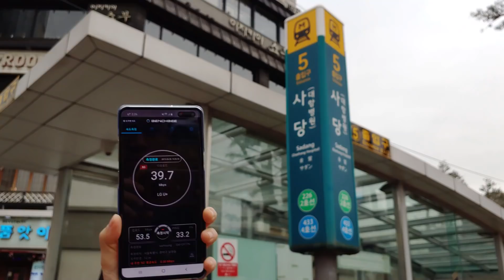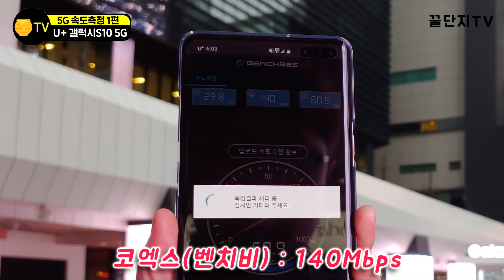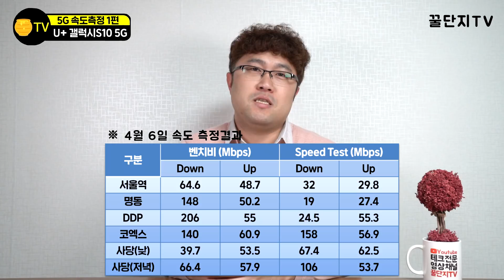[5G 속도측정 1편] 갤럭시S10 5G X LG유플러스! 5G 맞아? (서울역, 사당, 명동, DDP, 코엑스)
4월 3일 23시 이동통신 3사의 5G 서비스가 시작되었고, 4월 5일부터는 일반 가입도 시작되었습니다. 그래서 갤럭시S10 5G에 LG유플러스 5G 요금제 유심을 장착하고 속도 테스트를 나갔습니다. 테스트 장소는 서울역, 사당, 명동, DDP, 코엑스 입니다. 앞으로 계속해서 이동통신 3사 모두의 속도측정 결과를 계속해서 올릴 예정입니다. 이번 테스트 결과는 영상을 통해 확인해주세요! 다소 실망할지도 모르겠네요!